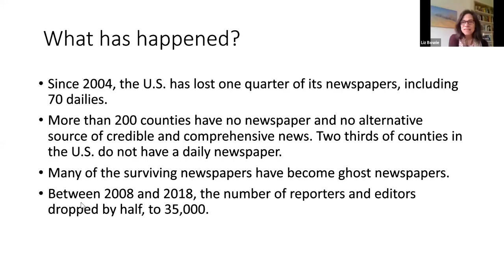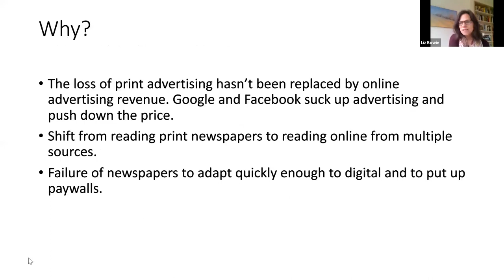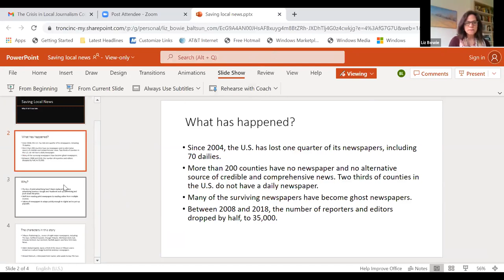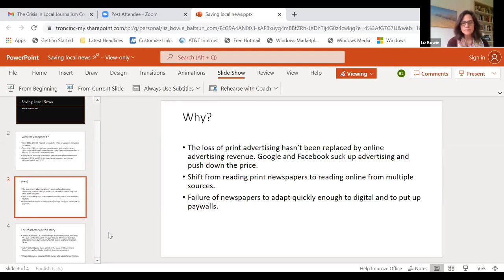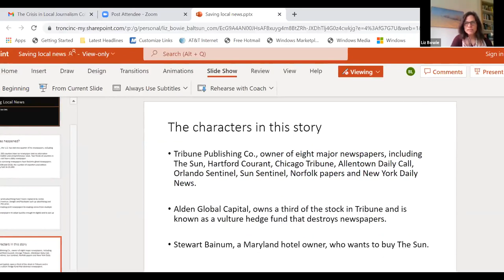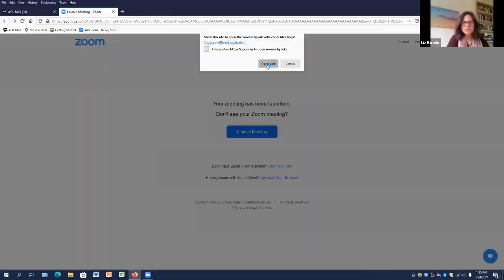The Crisis in Local Journalism, Liz Bowie March 2021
Over the past 15 years, more than one in five U.S. newspapers has closed, leaving hundreds of communities with no local news outlet. In other communities, papers have been purchased by national firms without strong ties to their communities, eroding local coverage there as well. What happens to a community without local news? What efforts are being made to save local papers or provide alternatives? And what can we—as consumers of local news—do to help save our newspapers?

Liz Bowie has been a reporter for The Baltimore Sun for more than 20 years, covering every aspect of education. Since joining The Sun in 1986, she has also covered environment, business, and state government news. A Baltimore native, she was a Spencer Fellow in Education Reporting at Columbia University.